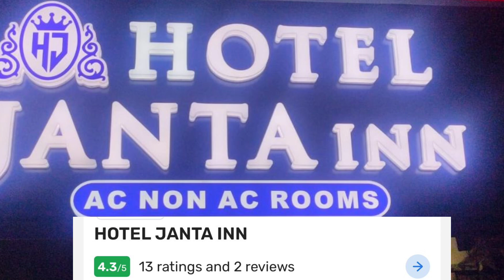BEST UNMARRIED COUPLE HOTEL IN VAPI SAFE COUPLE HOTEL UNDER 1000 IN VAPI RAILWAY STATION